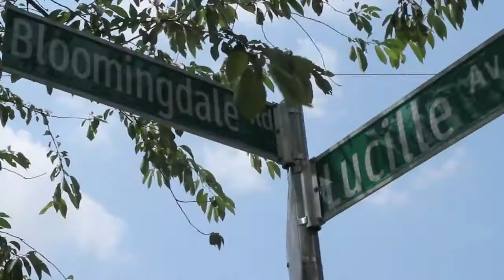Dukes - Card Burns (Official Video) prod. ZEPS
d by, ZEPS directed by rob stroh . first single from Dukes's H.C.I.C .